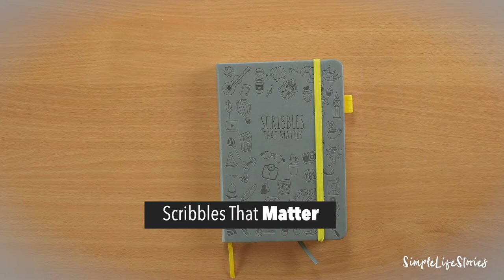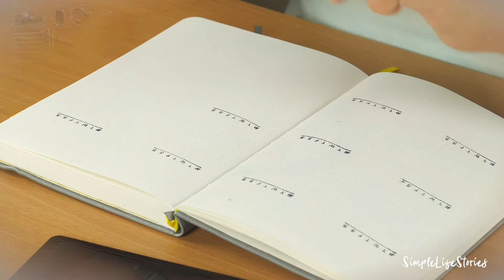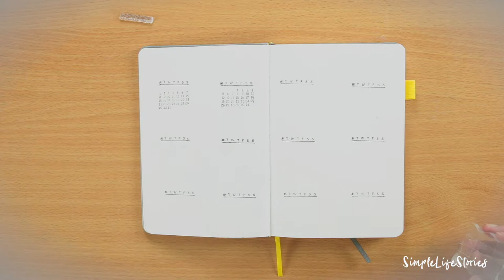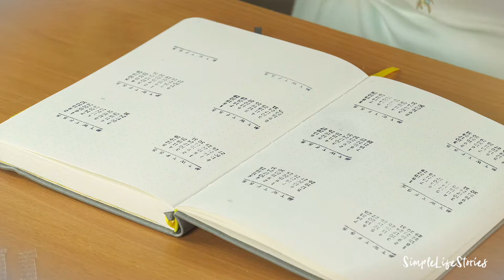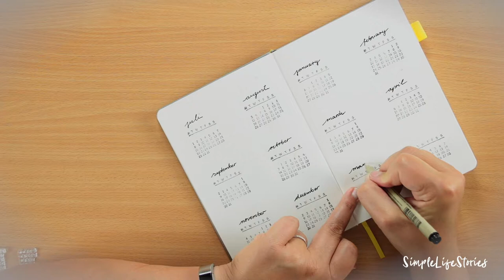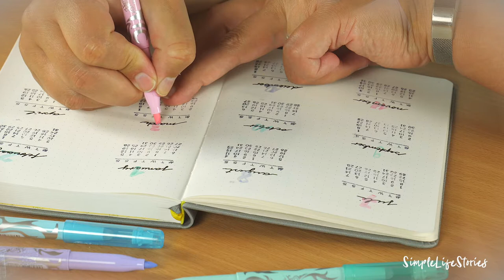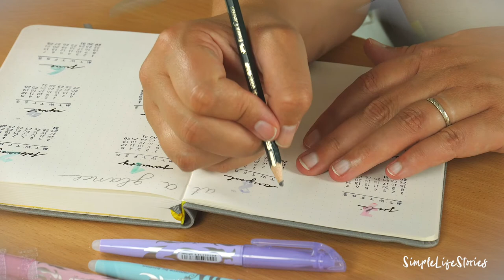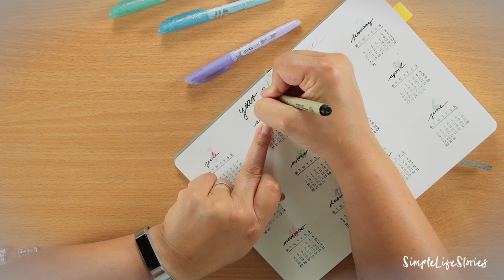Bullet Journal: Year at a Glance | Jahresüberblick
Wir malen das "Year at a Glance" für dein Bullet Journal! Die Kalender Stempel sind ein Muss

Die Jahresübersicht ("Year at a Glance") gehört einfach in jedes Bullet Journal! Erst war ich davon ja nicht so überzeugt aber nun kann ich mir mein Journal gar nicht mehr ohne vorstellen. Es hilft ungemein einen Überblick über das Jahr zu bekommen und es zu planen. So kannst du dir auch wesentlich besser Ziele setzen und herausfinden was du wann erledigen musst, um eben diese zu erreichen.

Folgende Materialien habe ich benutzt:

★ Mixed Calendar Stamps
★ Faber Castel Bleistift Set
★ Frixion Pastel Highlighter
★ Micron Fineliner
★ Acryl Stempel Block Set

Buchempfehlung, "Bullet Journal", Ryder Caroll:
★ Hörbuch (kostenlos bei Audible!)